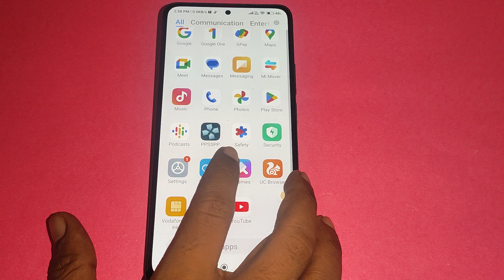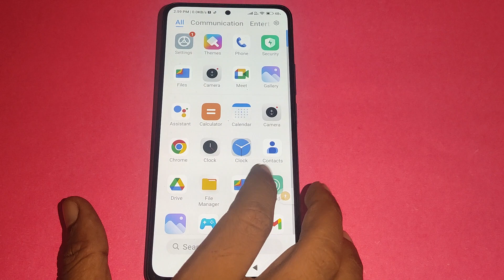how to enable callar Id Spam protection Redmi Note 12 Pro 5G, Spam call id protection Redmi phone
Best powerful CPU under 10k

60-Inch Tripod with Bag

7 Socket 6A Extension Board

multiplug Extension